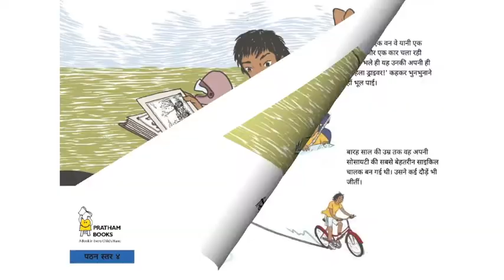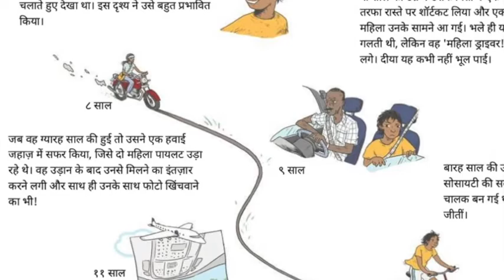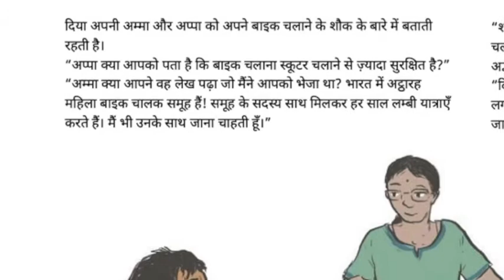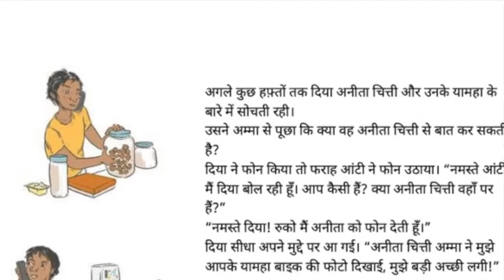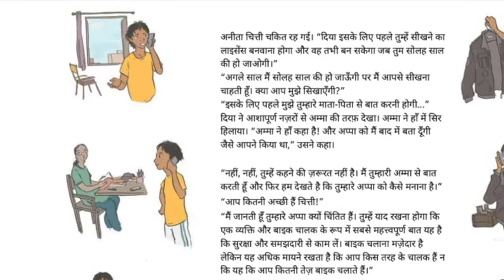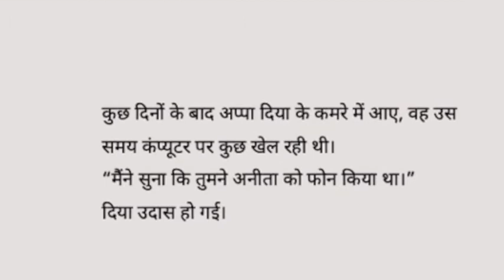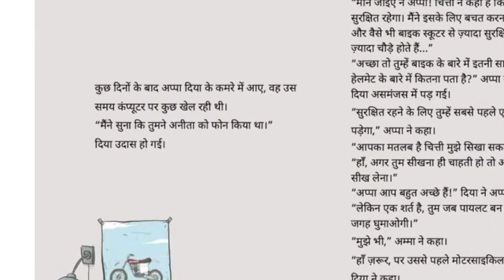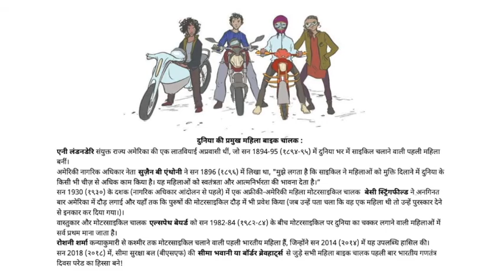I want to ride a Motorbike (मैं मोटरसाइकिल चलाऊँगी) - Hindi Stories for Kids - Pratham Books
Diya’s fascinated by motorbikes. She can’t wait to turn sixteen and ride one. Especially after Diya finds out that her aunt is a biker! A story about identity and the freedom to choose.

Original story I Want to Ride a Motorbike by Aarthi Parthasarathy. Translated by Sandhya
Illustrated by Rai